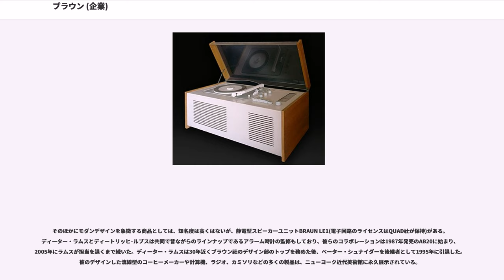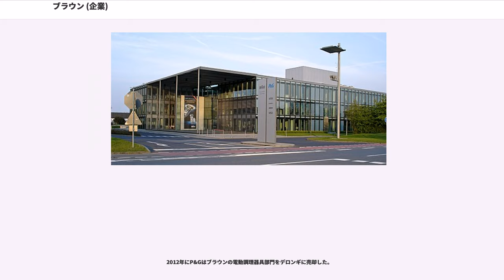ブラウン (企業)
ブラウン（"Braun GmbH"）は、ドイツ・クロンベルク（）に本拠を置く小型電気器具メーカーである。1921年にマックス・ブラウンによって設立された。日本においては電気シェーバーや電動歯ブラシが有名。

2005年まではジレットの子会社であったが、2005年からはP&Gによるジレットの買収に伴い同社の子会社になった。

ブラウン社の歴史は、エンジニアであったマックス・ブラウン（"Max Braun"）が1921年にドイツ西部の都市フランクフルト・アム・マインに小さな機械工場を創設したことに始まる。彼は1923年にラジオセットのための部品の生産を始め、創業から8年後の1929年にはラジオそのものの製造にも乗り出した。まもなく、ブラウン社はドイツを代表するラジオ製造会社へと成長する。1932年には複合ラジオとレコードプレーヤーを初めて世に送り出すことになる。

そして1935年、ブランドとしてのブラウンが発表され、『A』の文字を大きく表したおなじみのロゴマークが確立した。1937年のパリ万国博覧会では、マックス・ブラウンは表音速記(phonography)の分野での特別賞を受賞している。3年後には従業員が1000人を超えるほどに成長した。

ブラウン社は最先端のオーディオ機器の開発を進め、1956年に現在でも有名なレコードプレーヤーSK-4を発表した。ブラウン社はその後まもなくHi-Fiオーディオとレコードプレーヤーで広く名を知られるようになった。

1950年代はブラウン製品として現在最も知られている電気シェーバーの生産を始めた時代でもある。S 50はブラウン社から発売された最初の電気シェーバーである。シェーバーの開発が行われたのは1938年であったが、発表は第二次世界大戦の影響で1951年に延期された。この製品の特徴は、薄くて丈夫な鋼箔が上部に取り付けられた振動カッターである。この方式は今でもブラウン社のシェーバーに採用されている。

1950年代の中頃から、ブラウンブランドはドイツのモダンインダストリアルデザイン、また機能性と技術の融合と密接に関わり始めた。ラムスはかつてウルムのデザイン学校（Hochschule für Gestaltung Ulm）で教師をしており、最終的にブラウン社のデザインスタッフのトップに立つことになる。また彼は1950年代後期と1960年代にわたるドイツデザインの復興期における重要人物でもある。彼のデザインしたブラウン社の製品で最も有名なレコードプレーヤーSK-4や高機能な35mmスライド映写機『Dシリーズ』(D45、D46、D47)は、機能主義デザインの代表的な例である。

そのほかにモダンデザインを象徴する商品としては、知名度は高くはないが、静電型スピーカーユニットBRAUN LE1(電子回路のライセンスはQUAD社が保持)がある。ディーター・ラムスとディートリッヒ･ルブスは共同で昔ながらのラインナップであるアラーム時計の監修もしており、彼らのコラボレーションは1987年発売のAB20に始まり、2005年にラムスが担当を退くまで続いた。ディーター・ラムスは30年近くブラウン社のデザイン部のトップを務めた後、ペーター・シュナイダーを後継者として1995年に引退した。彼のデザインした流線型のコーヒーメーカーや計算機、ラジオ、カミソリなどの多くの製品は、ニューヨーク近代美術館に永久展示されている。

1970年代には、ブラウン社の多くの製品のデザインはポップアートの影響を受け始めた。この時期のブラウン社のデザインは、この新しい流れに沿い明るい色づかいや軽い感覚を取り入れつつ、機能主義の信念を保っていた。

世界市場で長期的競争力を維持するため、研究開発と工場設備拡張において大規模な投資が必要となり、1967年にジレット社が出資することとなった。1984年にブラウン社はジレット社に完全子会社化され、さらに2005年にジレット社がP&Gに買収されたことにより同社の子会社となった。

2012年にP&Gはブラウンの電動調理器具部門をデロンギに売却した。

1981年から2003年（2008年に一時的に復活した）まで、「モーニング・レポート」と銘打ったCMを放送していた。これは家を出る前に髭剃りを済ませたサラリーマ...